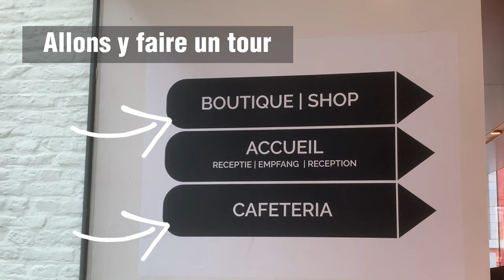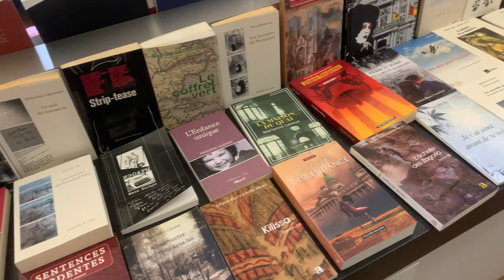Le Grand Curtius – Présentation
Courte vidéo présentant le musée liégeois du Grand Curtius, ainsi que les différents services qu'il propose au grand public. En espérant que cette vidéo a pu vous donner un bon aperçu du musée.